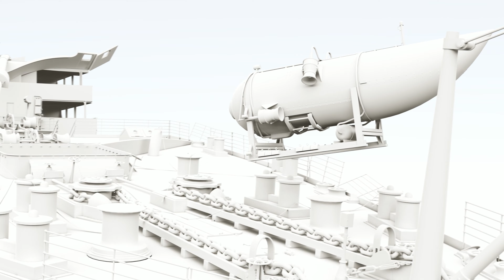OceanGate Titan - Digital Render Breakdown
Composer: Whitesand (Martynas Lau)
Year: 2022
Title: Vigilance